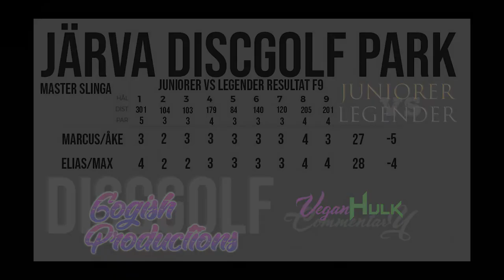F9 Järva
Välkommen till Andra avsnittet av Juniorer vs Legender! Detta är tredje delen , Front 9. Spelas på Järva Discgolfparks Master slinga! Denna slinga är 1000 raiting och mycket svår.

Juniorerna Elias Gripler & Max Ringbom möter Legenderna Åke Wallbäcks och Marcus Källström i denna magknipande kamp!

Kommentatorer är Sebastian Georgadis & Joel Helgesson!

Vill rikta ett enormt tack till Marcus Linder som har stått för en ovärderlig hjälp och musiken till denna produktion!

Filmare är:
Followcam: Stephan Giesecke
Catchcam: Christoffer Gabrielsson
Candy cam: Rickard Wärn

Hoppas att ni gillar detta och att ni får en trevlig stund!

Mvh
Rickard Wärn Grundare av Gogish Productions.